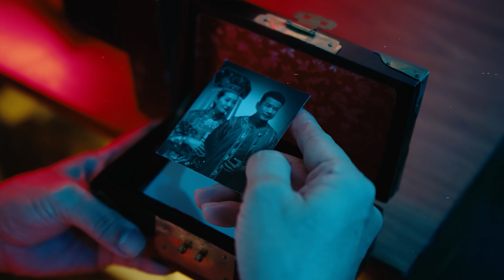DJ Fateh - Jangan Ikut (OST Geng Sakau VS Hantu TingTong)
Karya Lagu

Penyanyi : DJ Fateh
Komposer & Lirik - Saphuan Dualiti | Jazman Muhammad | K-Main
Arranger/ Beat Maker : Phetx

Lagu Tema

 Geng Sakau VS Hantu TingTong

Krew Penerbitan

Pengurusan Produksi : Aina Hairani
Pembantu Pengurus Produksi : Emil Hakimi
Gaffer : Fathuddin
Juru Mekap : Maizatul Akhmal
Jurukamera : Zarif Ikmal
Suntingan : Afif Azam
Grafik : Amerul Mukminin

Konsep & Idea : Dato' Norman Abdul Halim
Penerbit : Zafri Zaifuddin
Penerbit Eksekutif : Dato' Norman Abdul Halim
Pengarah : Afif Azam
Pengarah Kreatif : Syahmi Afif